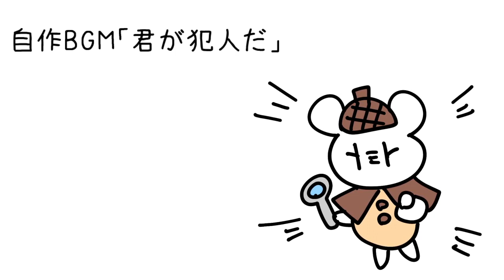フリーBGM「君が犯人だ」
無実の罪を擦り付けるとき以外にお使いください

【日本語】
フリーBGMとして投稿している作品を使用する場合は報告、URL等の記載なしでご自由に使用いただいても構いません。配信などのBGMとして使用するのもOKです。商用も可能です。（ただし曲名や元動画へのリンクを貼っていただくと喜びます。）

🎀links🎀
○SNS